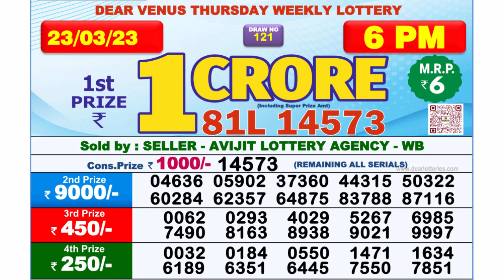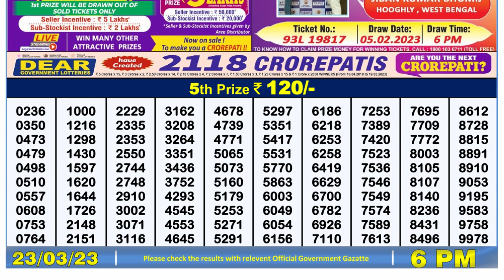🔴 Lottery Sambad Live 06:00pm 23/03/2023 Day Nagaland State Dear Lottery Result Pdf Download